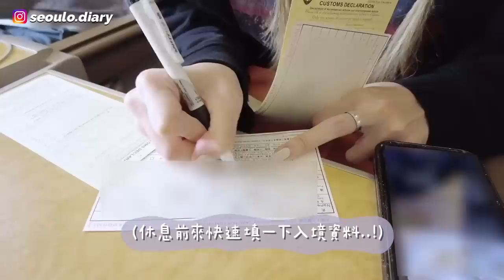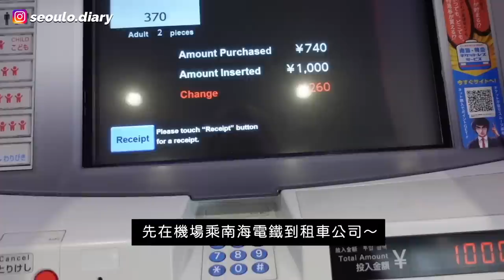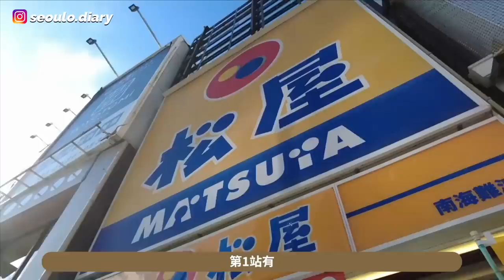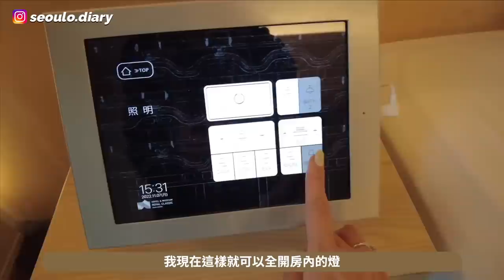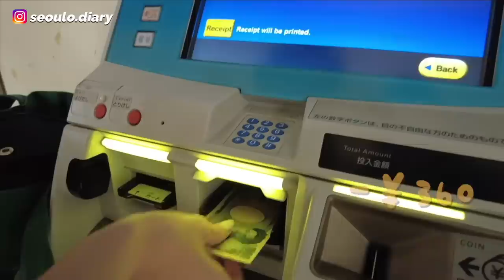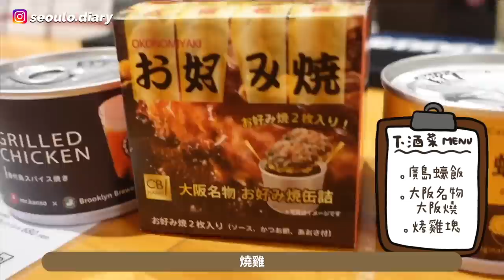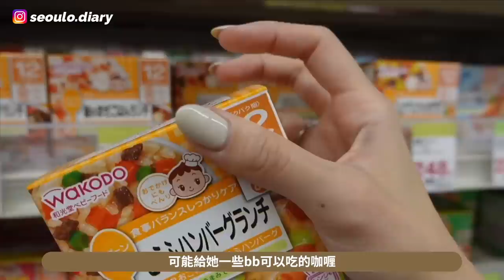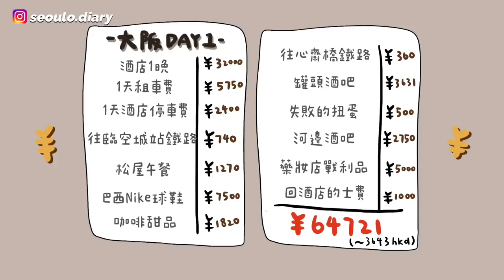[VLOG] 遲到1097天的婚後2人蜜月旅行!! 在大阪自駕遊Start!! 一天總花費XXXXX円？！大板超新酒店Tour+我們的爛日文ㅋㅋ｜Lizzy Daily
簡介｜Intro

這支影片沒有贊助內客哦～